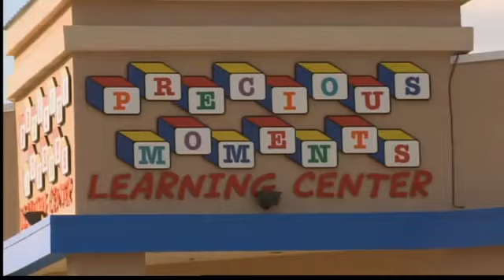Aunt remains jailed in boy's heat death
The aunt charged in the death of her 2-year-old nephew left in a broiling car remains jailed despite an attempt by her lawyer to have her released to her family.